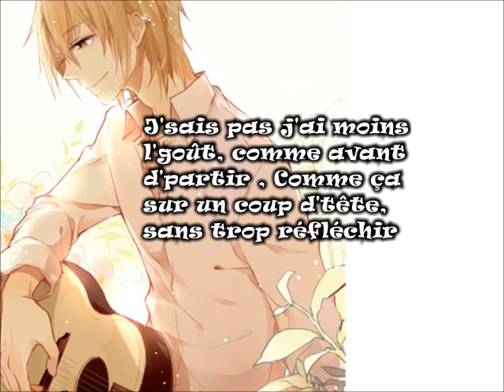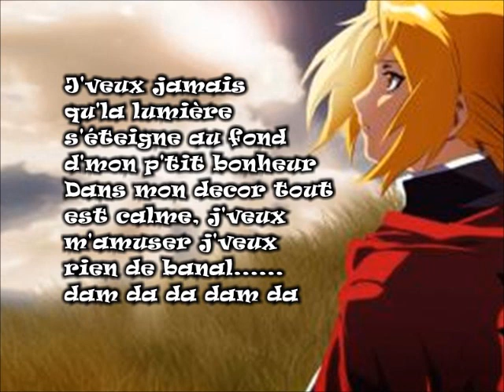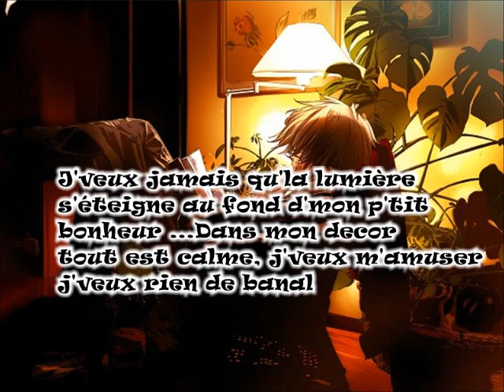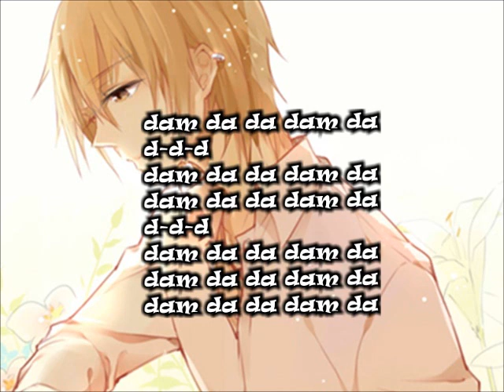KAÏN ~ Le bal du vieillard ~ (avec les paroles)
♥KAÏN "Le bal du vieillard" +  paroles
♥GOOGLE Images
♥ALBUM : Nulle Part Ailleurs , 2005